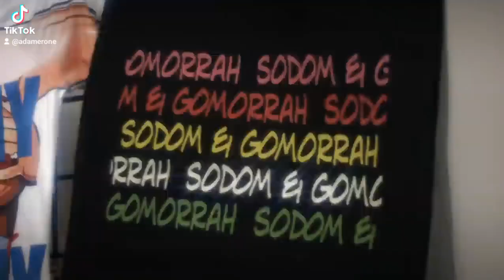Dorian Electra - Sodom & Gomorrah (Official Music Video)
Song Credits
Written by Dorian Electra, Count Baldor, Marcus Andersson, Lauren Aquilina, Demi Yo’ko, Marina Rei Thompson, and Weston Allen
Produced by Count Baldor, Marcus Andersson, and Dorian Electra
Engineered by Count Baldor and Marcus Andersson
Mixed by Lars Stalfors at Lankershim Studios
Mastered by Ruairi O’Flaherty at Nomograph Mastering, Los Angeles, CA

Directed by Weston Allen and Dorian Electra
Producer & AD: Amanda Levensohn/Peanutt Productions
Edited by Weston Allen
DP: Taylor Russ
Gaffer: Daniel Button
G/E Swing: Declan Berkeley
1st AC: Kevin Ullibari

Production Design by Dorian Electra
Art Department: Fields, Tate Smith, Frankie Lawson
PAs: Mike Knauer, Kither Bilal, Frankie Lawson

Hair by Gregg Lennon Jr
Makeup by Nick Lennon
Makeup Assistant: Abigail Smith
Hair Assistant: Emily Blair
Makeup by MAC Cosmetics
Styling by Luca Wowczyna
Style Assistant: Lizzie Zhang
Fashion: Custom looks by House of Mann in collaboration with Dorian Electra and Luca Wowczyna, Baraggan, Edwin Mohney, Jaded London, BB Smith, Giant Vintage, Dorian Electra Brand

Choreographer: Kevin Zambrano
Associate Choreographer: Jasmine Sugar
Dancers: Kevin Zambrano Starmaxx, Jasmine Sugar, Julio Marcelino, Grayson Mcguire, Charlene Lefever

Tourists: Craig Smith, Christine Martin, Jackie, Jim Lintz, Archie Tullos, Liz Banks

BTS Photography by Mark Hunter
BTS Video: Daniel Portillo
Photography by Lance Williams

Merch design by Jo Minor
Mask Design: Coco Paluck
Title Card VFX: Owen Blodgett
Additional Graphic Design: Timothy Luke

Lyrics:

Tell me that ancient story, two cities got super h0rny
And then without a warning god made it all fire and stormy
I wanna know what they did to make him bring his wrath
Yeah I wanna know what they did, can you show me with that a$$?
Let’s get freaky like they did in

Sodom, Gomorrah
Drop it down to the floor-uh
Beg for more-uh
Let’s get nasty like they did in
Sodom, Gomorrah
Enter through the back door-uh
Till we’re sore-uh

Deuteronomy
Give my ass a lobotomy
That's s0d0my
Digging deep, archeology
My theology
I like to know that he’s watching me
Fulfill me up like a prophecy
Put the fear of god in me

Lets get freaky like they did in